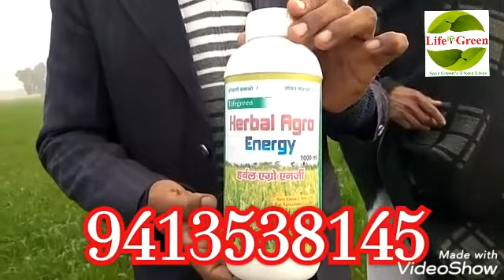गेहूँ की फसल में हर्बल एग्रो एनर्जी के चमत्कारी परिणाम हनुमानगढ राजस्थान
लाइफग्रीन बायोटेक प्राईवेट लिमिटेड
नोहर जिला हनुमानगढ राजस्थान 335523